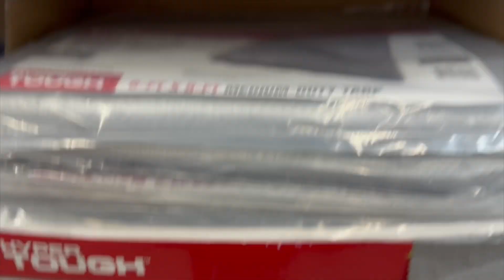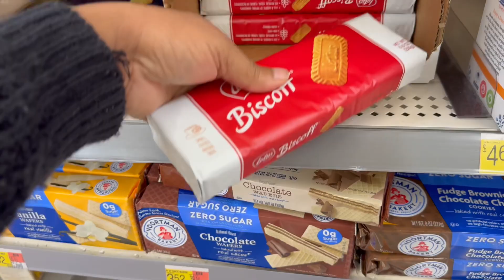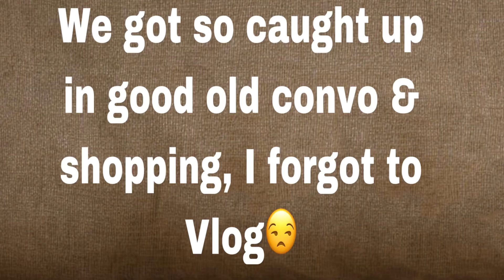Vlogtober Week 4 🍂 Jazz Brunch, pink out & more…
Vlogging camera

WEEKLY VLOG: Time with my daughter, new camera, church & more.